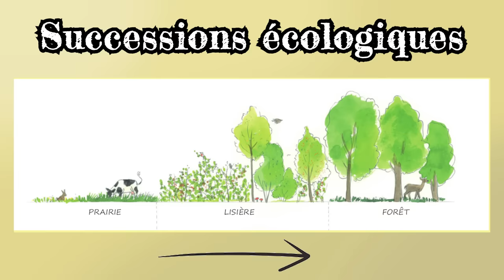Voyage en Syntropie #0 C'est quoi la Syntropie ?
Avant mon départ pour ce voyage en Syntropie, laisser moi vous parler un peu de ce nouveau pays... Dans ce premier épisode, je vous présente les grandes bases de cette technique agricole révolutionnaire.

Sommaire :
0:00 – intro
0:50 – La syntropie, c’est quoi donc ?
1:48 – Syntropie, permaculture et jardin-forêt
2:35 – De quoi s’inspire la syntropie ?
3:48 - 1ere grosse difficulté
4:00 - 2e grosse difficulté
4:27 - 3e grosse difficulté, la perturbation
5:44 – Principes : les associations
6:10 – La perturbation
6:30 – Scénario
7:22 – Organisation en strates
9:02 – plantes alimentaires et plantes à biomasse
9:46 – Des tas de notions à comprendre…
11:18 – La syntropie s’adapte à différentes productions